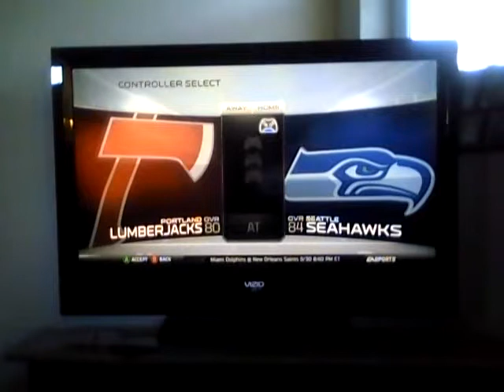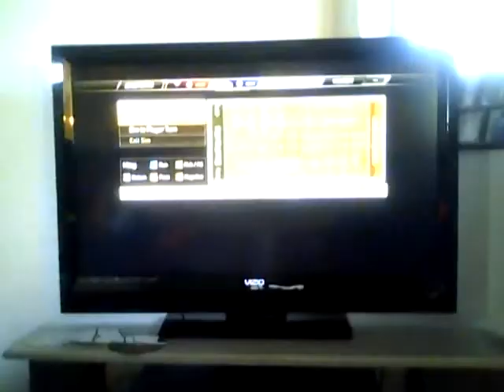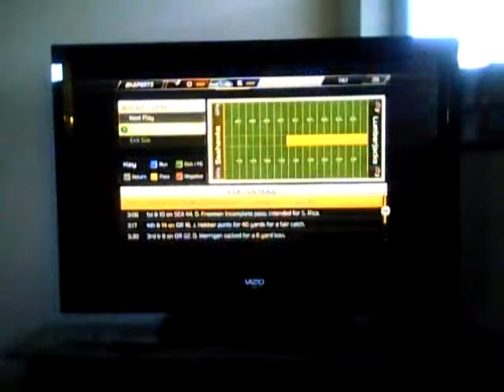PORTLAND LUMBERJACKS @ SEAHAWKS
SEA 8-0-0
OR 1-6-0
SEA 59-3 F